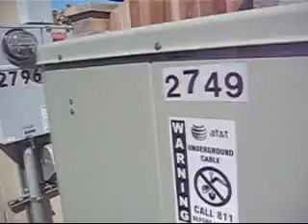San Diego Telecommunication Equipment in Residential Areas - How a resident dealt with blight and noise of equipment recently installed in front of their home?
I wonder if planned cell towers going in the middle of our residential neighborhoods are going to be THIS loud. The plans for the one near our home has an AIR CONDITIONED underground vault with two 30" tall ventilation housings in addition to a tall electrical strongbox. Good grief.

This is what we could be looking forward to if the FCC lets the CTIA have broader powers over cities and counties with regard to cell tower installations in purely residential neighborhoods this September 30, 2008.

Yes, you too can have this installed in front of your house whether you want it or not. But, no worry - just erect a wall so you won't have to deal with the visual blight and noise. Hmm, but now how do I address the now "enhanced" property value?...

Want to NOT have this happen to you? Because after September 30, 2008, you, your city, your county can do NOTHING to stop this. Here's what you can do right now:

The deadline to be heard has been extended to September 29th.  If you think they can't put cell antennas right in front of your million dollar home, well its happening!

PLEASE vote in opposition of the Cellular Telephone Industries Associations request that the FCC reduce the time frames in which local zoning authorities must act on approving cell sites.   If this request is approved by the FCC, local government and the people will have even less control over where cell equipment is placed and we will have more towers/antennas springing up in our residential neighborhoods.

Please take 30 seconds and go to this site to register in opposition.  Its an easy form.

The Proceeding # is 08-165

The Name of Applicant is YOUR NAME.

Under #12. Document Type, click on the down arrow to the right & change it to OPPOSITION.

Then below where it says SEND A BRIEF COMMENT TO FCC, you can add in your comments or copy from below:

We urge you to reject the CTIAs requests that give them even more authority over local government than you gave them in 1996.  PLEASE REJECT CTIAS REQUEST UNDER DOCKET 08-165.

Do not forget to hit the button at the very bottom of the page that says, SEND BRIEF COMMENTS TO FCC.